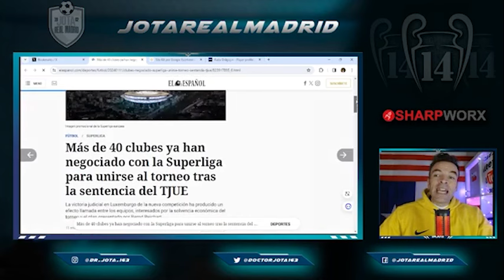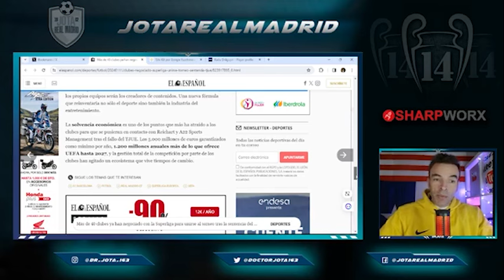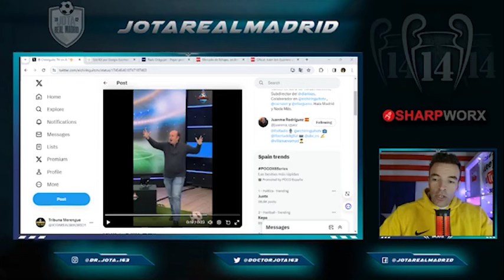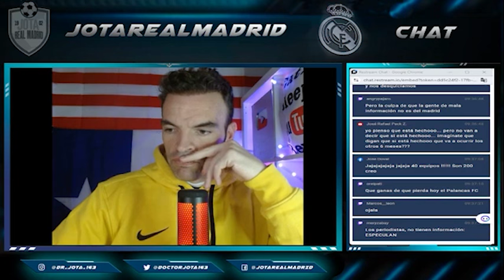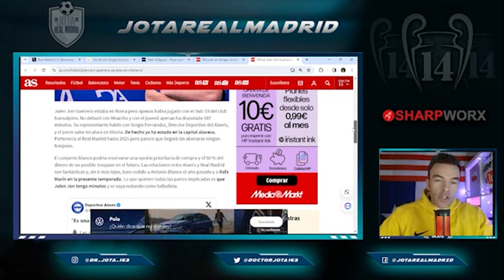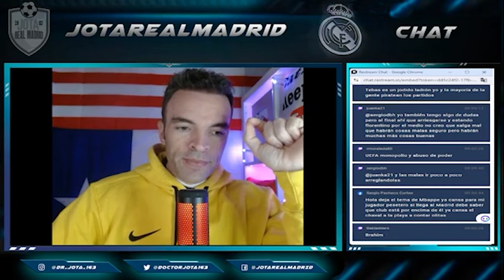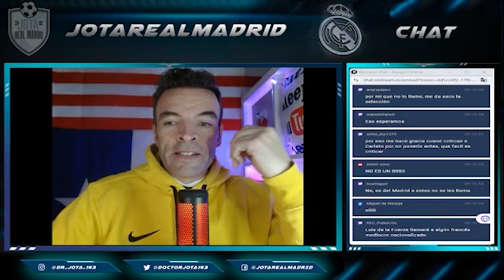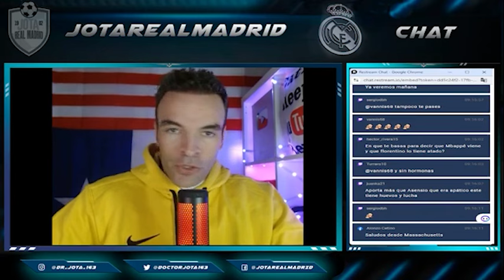¡LO HA CONSEGUIDO! | ¡ESTABA LESIONADO! | Lo de Mbappé NO VA A SER AHORA